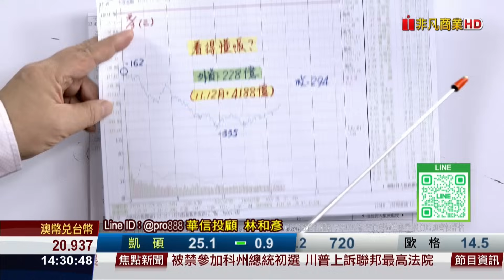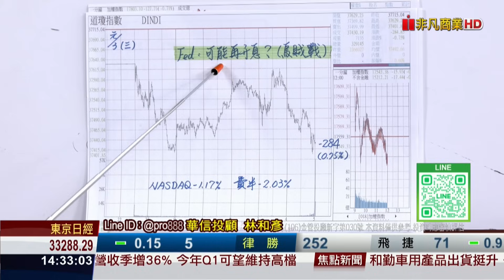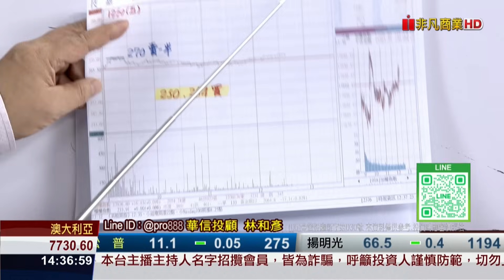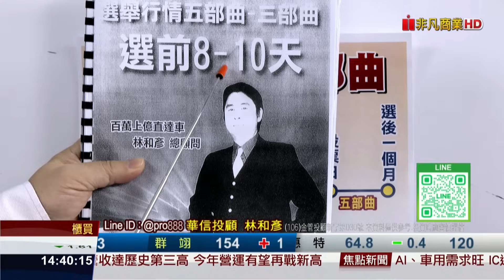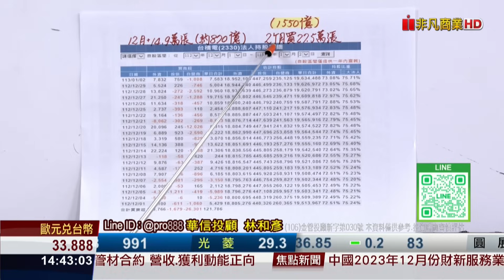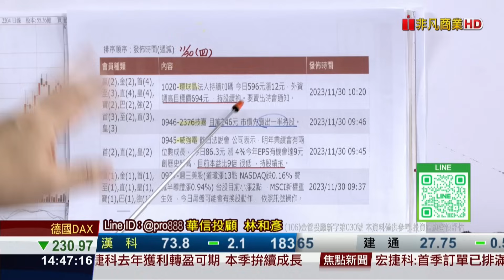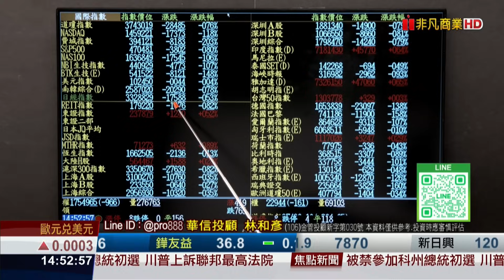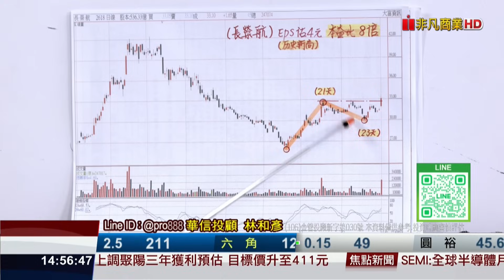20240104時間密碼